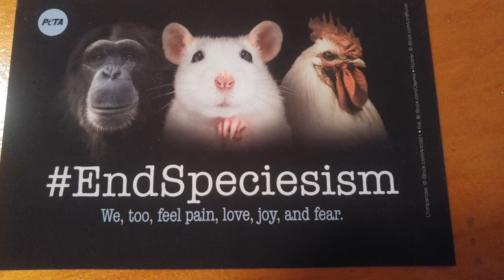Eat Like The Animals (not the animals)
Our first semi-professional song together! Lyrics co-written; ukelele, percussion and background vocals by Eye, and sung by Elle. Thank you Jerry Var of Port Isabel, TX, for mixing and studio time!
As a joke I asked Elle how long she thought it would be until this goes viral, she shrugged and said confidently, "...about a week."  😃😆😍 Man I love her. Thanking God everyday 🙏💓